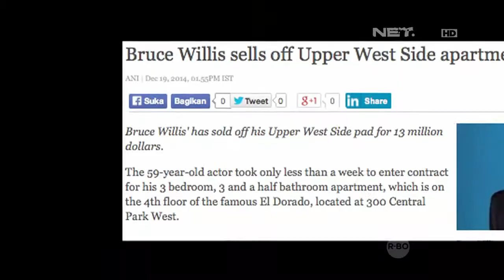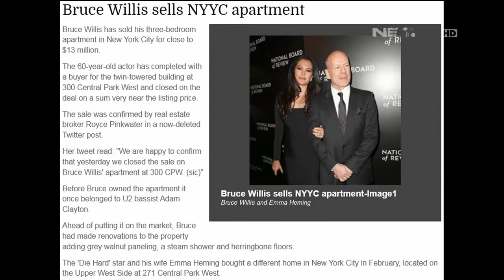Bruce Willis jual apartemen seharga 169 M